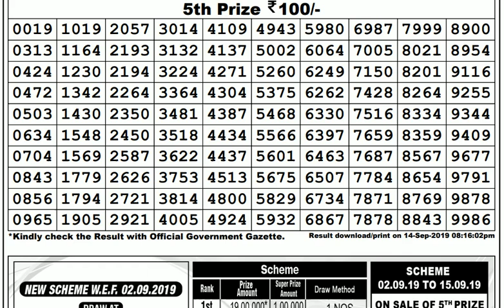Lottery Live I Lottery Results I Sombad Lottery 11.55am 04.00pm 08.00pm gdn